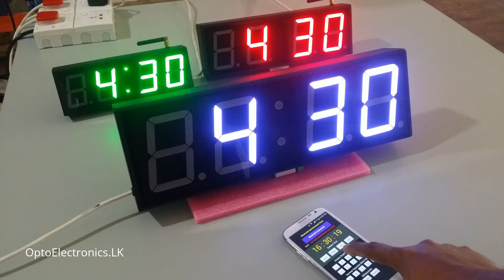Bluetooth Digital Wall Clock CLK4D4SBW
**Bluetooth Digital Wall Clock**

Model - CLK4D4SBW

Bluetooth synchronized clock kit designed to display precision time while it has ability to synchronize with an Android device. Clock kit time keeping is backed by extremely accurate oscillator.

**Features**

• Seven Segment Digits - 4 Inch
• Digit height - 4 Inch
• Display colors - RED, PURE GREEN & WHITE
• Precision time keeping
• Dimmable Display - Extremely wide display brightness range. Dark to annoyingly bright.
• Long range Bluetooth module built in. - 20 Feet.
• Android clock utility app.
• Built in CR2032 back up battery.
• Power 220VAC 500mA.

**For more information's please visit to our websites**